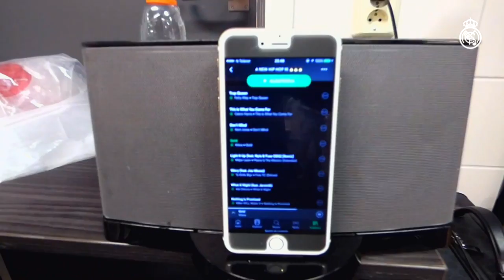Check out our UEFA Super Cup dressing-room celebrations!